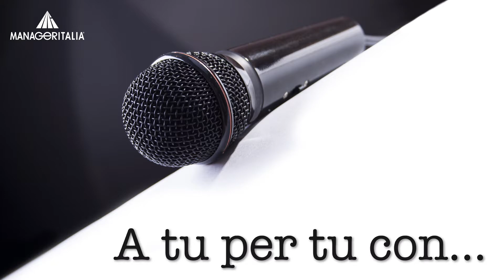Intervista a Ferruccio De Bortoli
Parliamo di manager e rappresentanza con una delle firme più note dell'editoria italiana in occasione di un evento organizzato da CFMT - Centro di Formazione Management del Terziario​ in collaborazione con Manageritalia Milano.